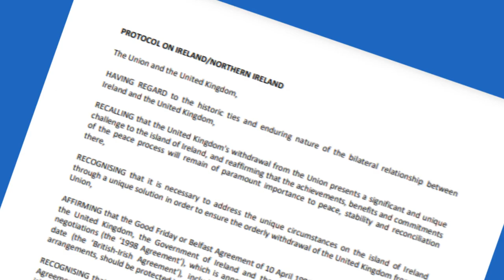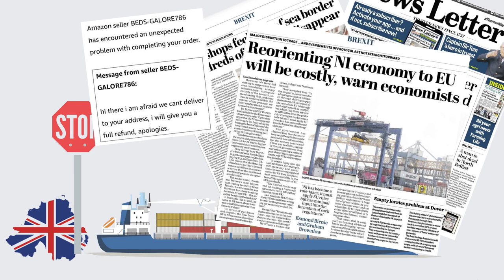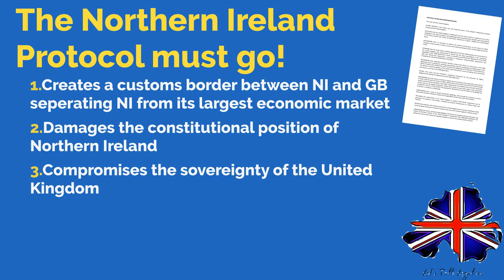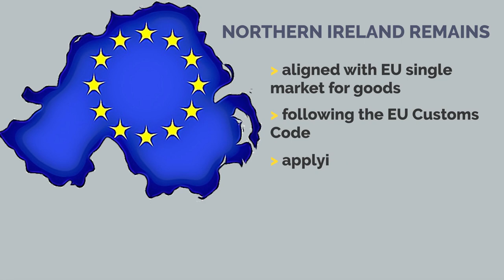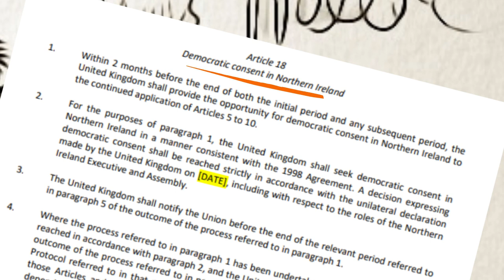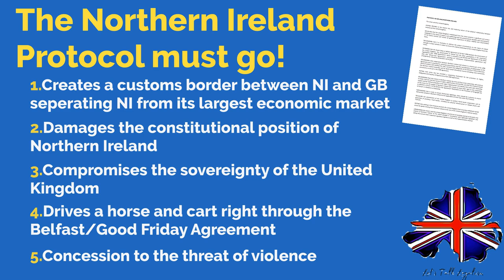The Protocol Must Go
The Northern Ireland Protocol must go. This video outlines five fundamental problems with the Protocol and why a new solution should be negotiated immediately.

1. Creates a customs border separating Northern Ireland from its largest economic market.
2. Damages the constitutional position of Northern Ireland
3. Compromises the sovereignty of the United Kingdom
4. Drives a horse and cart right through the Belfast/Good Friday Agreement
5. Concession to the threat of violence

The Northern Ireland Protocol must go.

This video was first published by Let's Talk Loyalism 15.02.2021